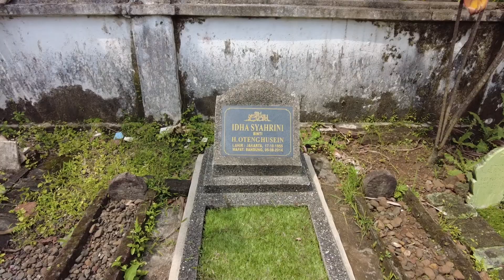Bandung Day 2 | Local Breakfast, Visiting Mom's Grave & Local Lunch w/ Free Fish Therapy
On my second day in Bandung, we're going to visit Mom's Grave in Tasikmalaya, about 3hours driving from the city.

Before heading there, we're having local street food for our breakfast.
Watch how West Java's road trip look like and local food for our lunch with free fish therapy.

I'll keep posted where i stay, i dine, i hangout on my entire trip.